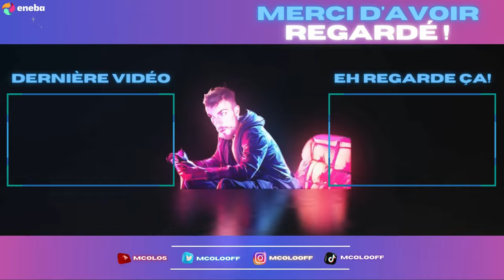JE ME FAIS ARROSER PAR LA VOISINE ! 🚿🌸 (Little Kitty Big City) #3